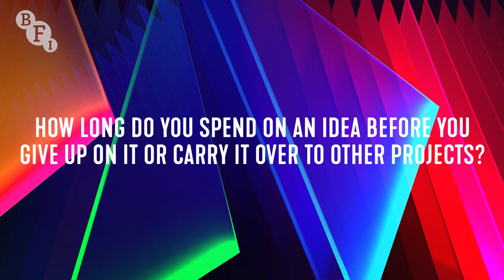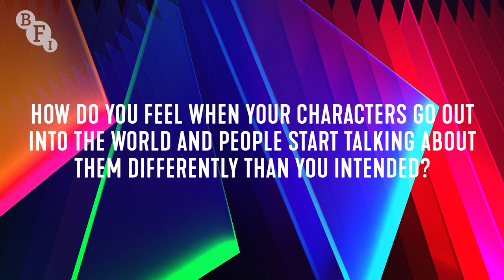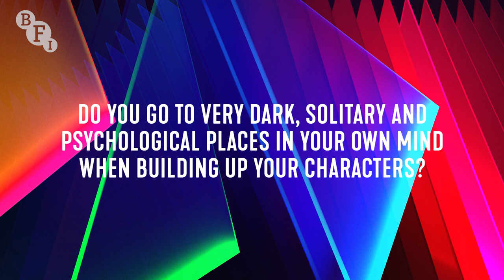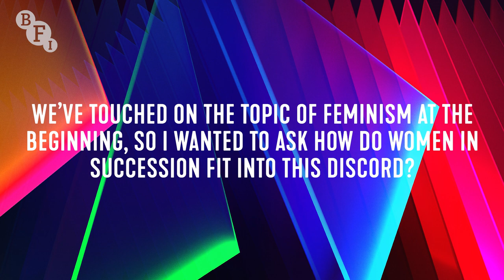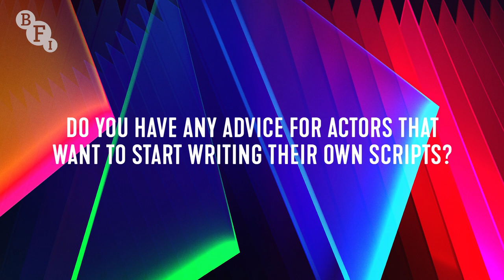JESSE ARMSTRONG Screen Talk | BFI London Film Festival 2021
Acclaimed screenwriter and producer Jesse Armstrong joins us to discuss his incredible career in television and film, as well as the upcoming third season of the Emmy award-winning hit show, Succession.

Armstrong has regularly worked with writing partner Sam Bain, creating shows including Peep Show, Fresh Meat and Babylon. They have also written two screenplays together - the 2007 film Magicians starring their regular collaborators David Mitchell and Robert Webb, and BAFTA-award winning Four Lions alongside Chris Morris.